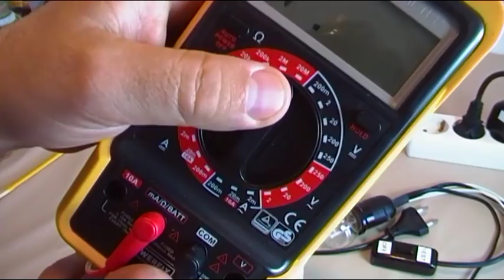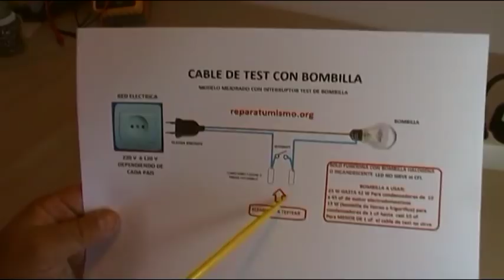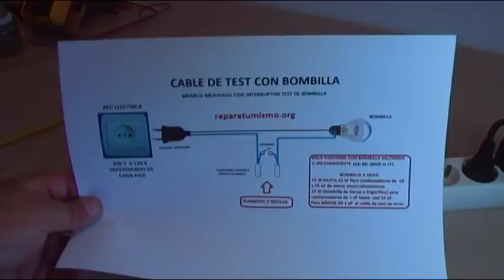2 METODOS PARA TESTEAR EL MAGNETRON DEL HORNO MICROONDAS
Repasemos los 2 métodos de comprobación básicos de una derivación a masa del magnetrón en un horno microondas, el fallo a masa o derivación a masa es una posible en un horno, el mismo puede presentar zumbido o una especie de explosión y no calienta.